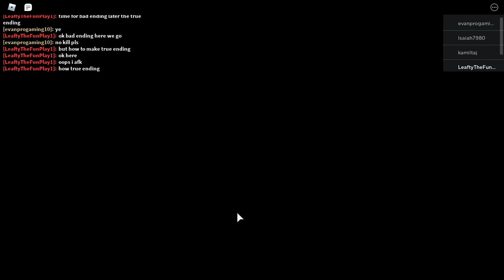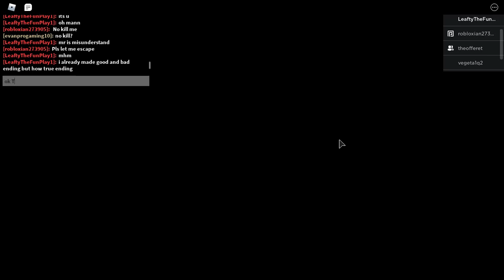Bad Ending of Chapter 12 - Piggy (Alpha) [Piggy Gameplay PART 21]